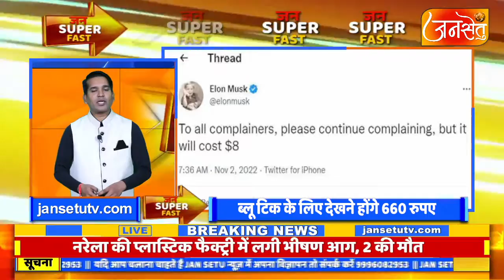JAN SUPER FAST में देखें खबरे फटा फट अंदाज में